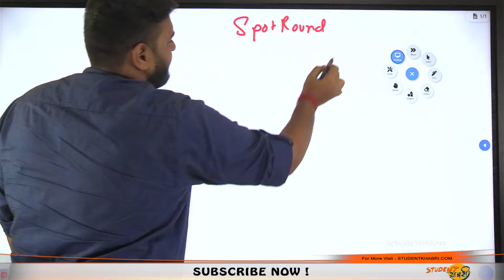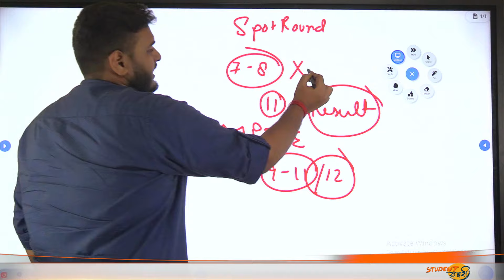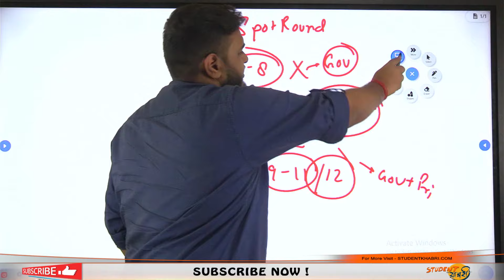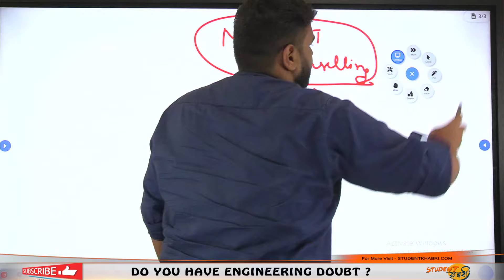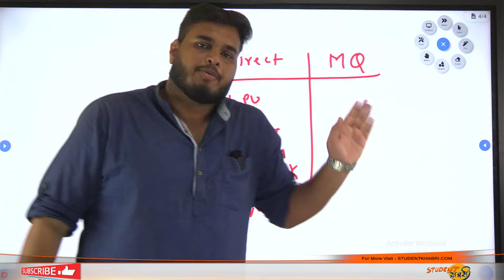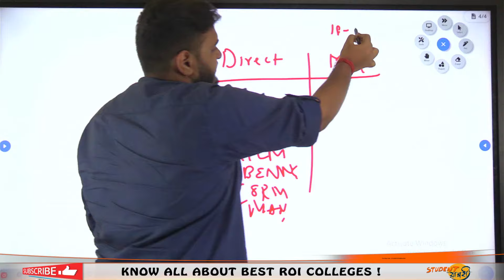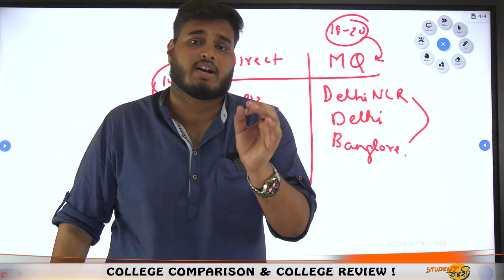No Colleges Alloted Yet अब क्या करें ? | Spot Round / Direct Admission कोनसा Option सही है 🤔